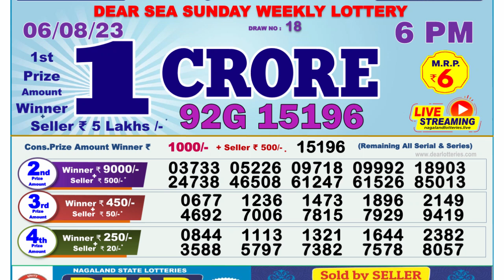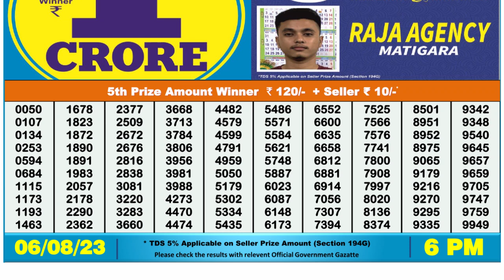Dear Lottery Sambad 6pm today 06.08.23 Nagaland State Lottery Result